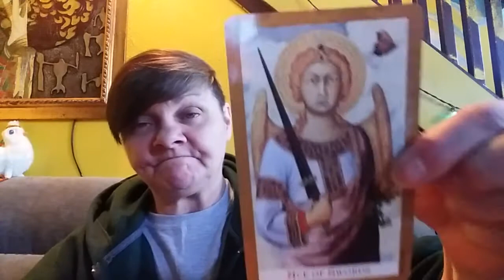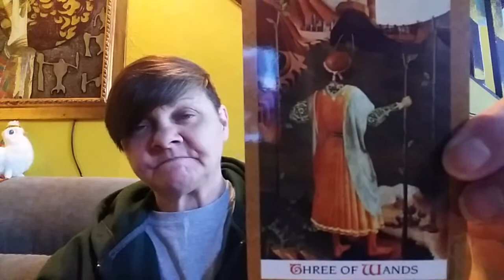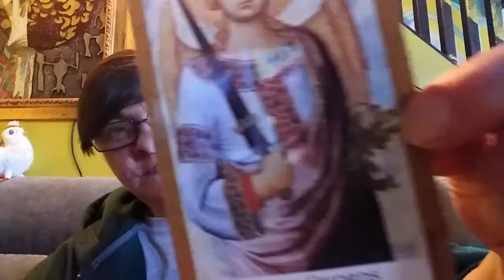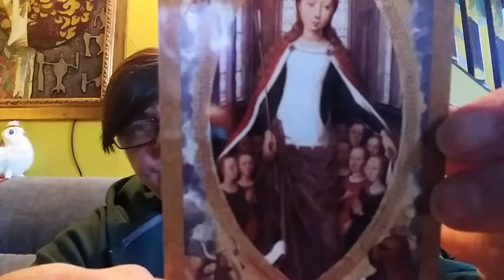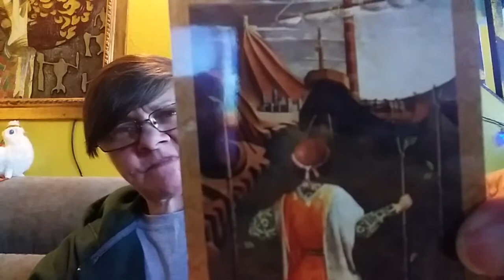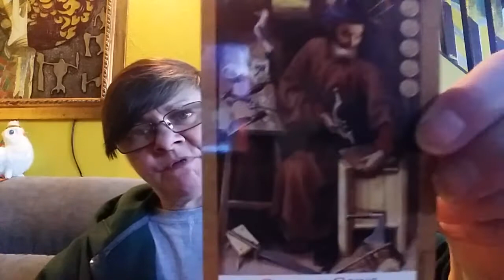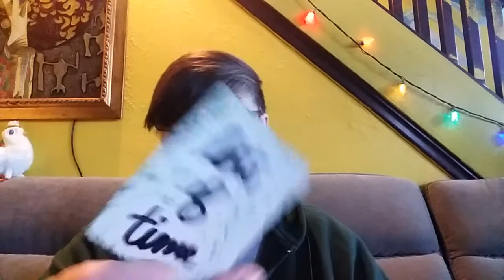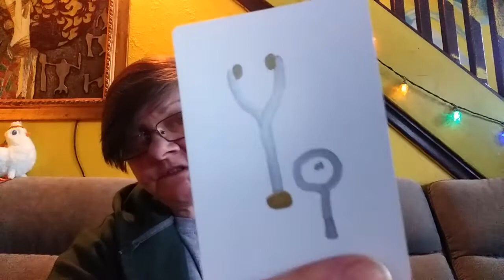46 Pu te ta Ukraine